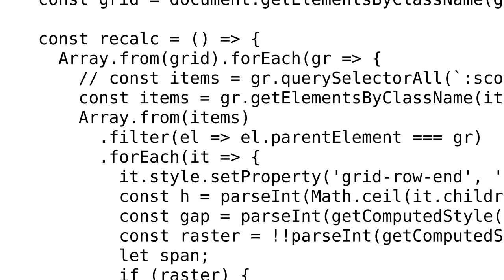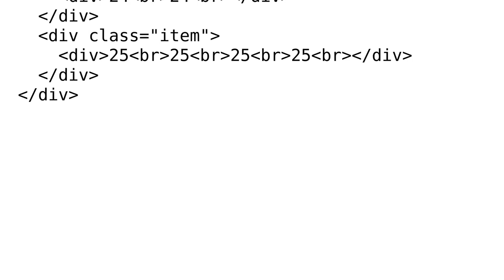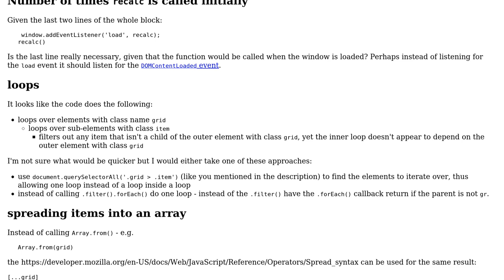Code Review: Pure (almost) CSS Masonry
With thanks & praise to God, and with thanks to the many people who have made this project possible! | Content (except music & images) licensed under CC BY-SA | Music | Images & others | With thanks to user yunzen user SAM OnELA and the Stack Exchange Network Trademarks are property of their respective owners. You are responsible for your own actions.